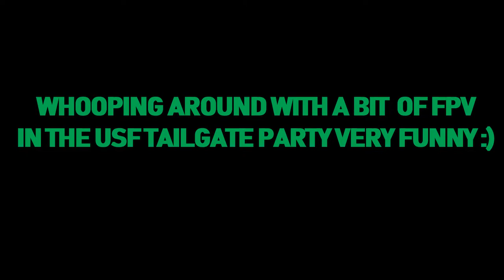BETAFPV 65s LITE Whooping at USF Tailgate party 🍔🍗🌭✔😎🎶